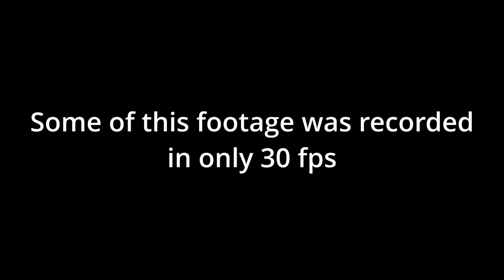Sea of thieves is a perfect game without flaws whatsoever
The
]imspotr